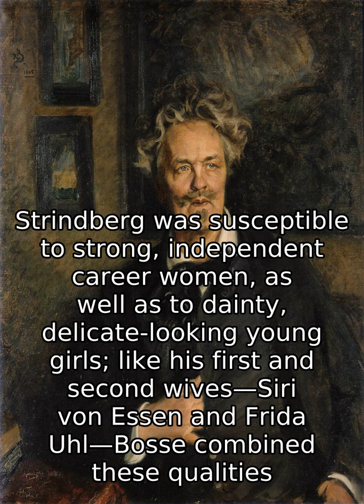Harriet Bosse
After a whirlwind courtship, which unfolds in detail in Strindberg's letters and diary, Strindberg and Bosse were married in 1901, when he was 52 and she 23